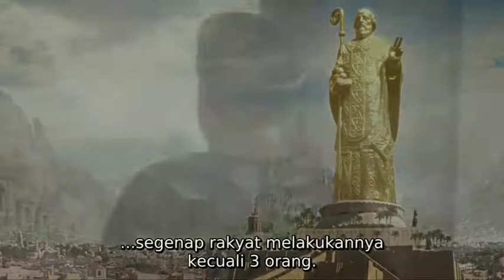Kisah Hidup Nabi Daniel.